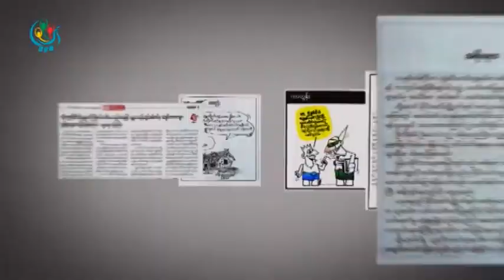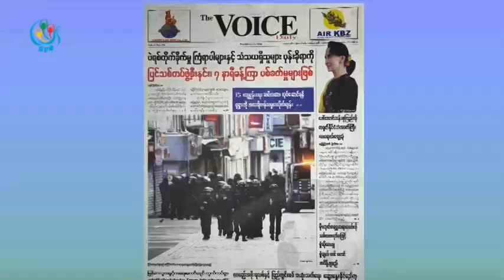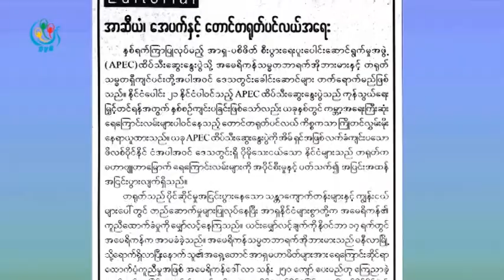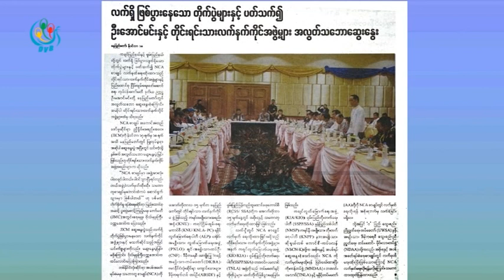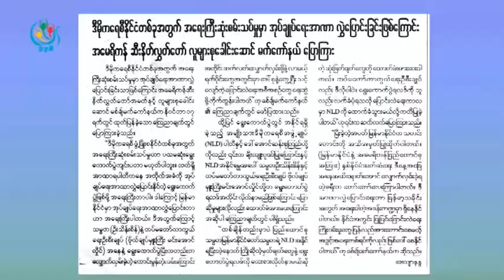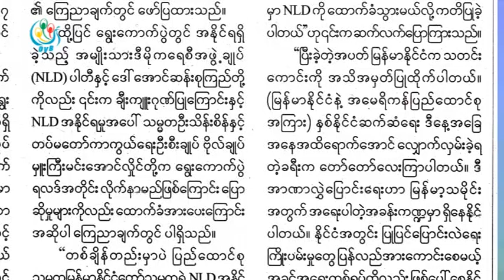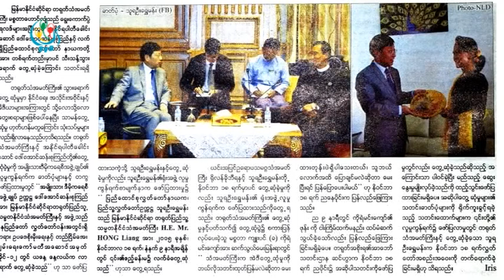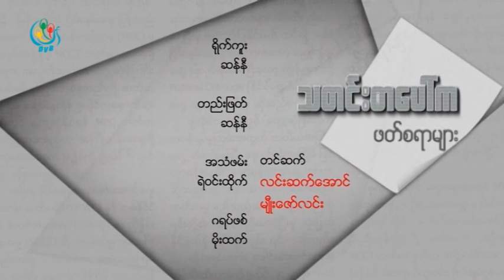DVB - သတင္းစာေပၚက ဖတ္စရာမ်ား 20151911